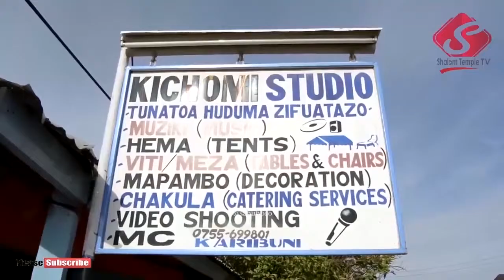KASULU: Day 3: Kipindi 2: washirika walivyoombeana na wengine kufunguliwa magonjwa Sugu - May 10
Ni katika kongamano la maombi FPCT Nazareth Kasulu mjini